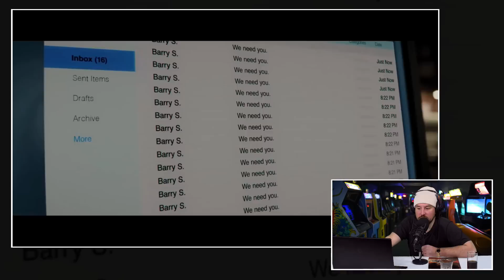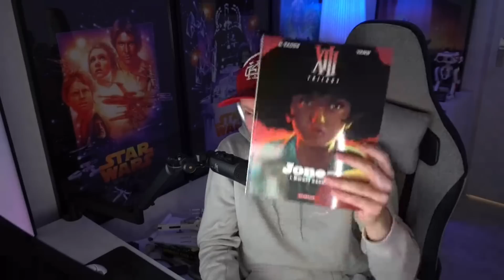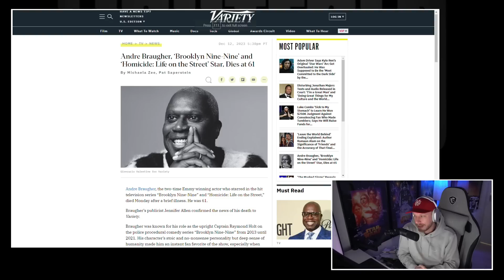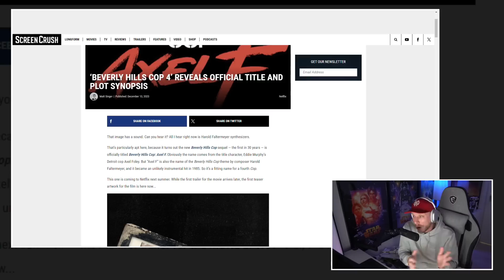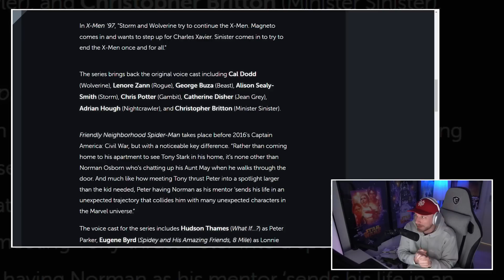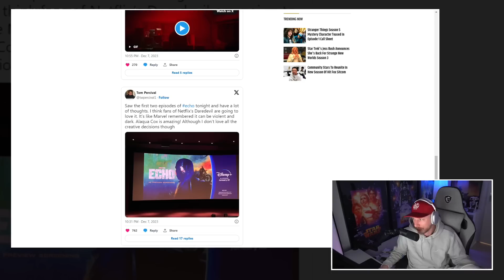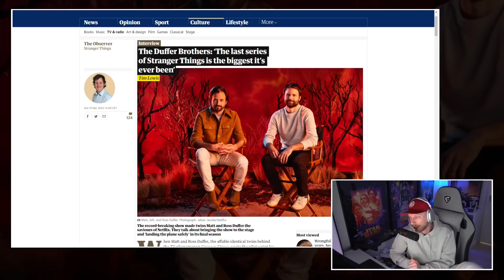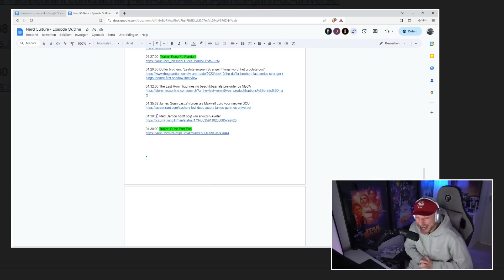#139 over Dune, Death Stranding & Beverly Hills Cop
Welkom bij aflevering 139 van Nerd Culture waarin we deze week het laatste nieuws bespreken in het nerd kingdom van film & tv, hebben we besprekingen van onder andere Split, XIII, Hardcore Never Dies en Final Fantasy VII: Advent Children. Daarnaast checken we trailers van Kung Fu Panda 4, Godspeed, Marvel What If...? Season 2 en natuurlijk Dune Part Two!

Hideo Kojima x A24

De kogel is door de kerk, Hideo Kojima heeft eindelijk bekend gemaakt met welk filmstudio hij in zee gaat voor een verfilming van Death Stranding, het is namelijk A24 geworden. Dat is een opmerkelijke keuze, maar wel eentje die wel eens heel goed zouden kunnen uitpakken. Eerder brachten ze voor ons al pareltjes als bijvoorbeeld Uncut Gems en natuurlijk Everything, Everywhere All at Once. De samenwerking werd bekendgemaakt via een merch drop in de A24 store waarbij je op dit moment een Death Stranding x A24 shirt kan kopen.

Matt Damon zou 10% van Avatar opbrengsten ontvangen

Is er iets in het leven waar Matt Damon spijt van heeft? Wij denken van wel! In een clip waarin de acteur vragen beantwoord uit het publiek laat hij weten dat hij de aanbieding van James Cameron kreeg om in Avatar te schitteren. Ter compensatie zou Damon 10% van de opbrengensten uit Avatar krijgen, een percentage waarmee hij achteraf gezien een megaklapper zou maken. Waarom ging het niet door? Matt Damon was op dat moment vooral druk bezig met de opnames van de laatste Jason Bourne film en dus ging deze kans aan hem voorbij.

Dune: Part Two de klapper van 2024?

Een film die torenhoog op ons lijstje staat is natuurlijk Dennis Villeneuve's Dune: Part Two. We komen langzaam aan dichterbij de officiele releasedatum en deze week werd er dan ook een nieuwe trailer gedropt. Gaat dit DE film 2024 worden? Wij hopen in elk geval van wel!

Timestamps:

00:00:00 Intro
00:02:04 Wat hebben we gekeken/gelezen/geluisterd?
00:02:20 Split
00:08:13 Across the Spider-Verse
00:10:58 Final Fantasy VII: Advent Children
00:14:14 Evil Dead Rise
00:16:57 The Lion King
00:20:47 Hardcore Never Dies
00:24:24 XIII Trilogy Jones
00:32:43 Trailer: GODSPEED
00:34:51 Andre Braugher op 61-jarige leeftijd overleden
00:37:06 Hideo Kojima partnered up met A24
00:40:23 Dwayne Johnson staat voor z’n eerste A24 film
00:43:50 Netflixt onthult eerste details omtrent Beverly Hills Cop 4
00:49:12 Terminator 2 en Home Alone toegevoegd aan nationaal filmregister
00:52:41 Trailer: Marvel What If…? Season 2
00:55:30 Marvel bevestigt nieuwe releasedatum animatieseries
01:02:27 Marvel niet tevreden over kwaliteit series
01:13:10 Echo lijkt wel in de smaak te vallen
01:18:37 Kylo Ren zou geen redemption arc krijgen
01:24:02 Barry Keoghan hoopt op terugkeer als The Joker in The Batman 2
01:27:13 Trailer: Kung Fu Panda 4
01:29:56 Duffer brothers: “Laatste seizoen Stranger Things wordt het grootste ooit”
01:32:06 The Last Ronin figurines nu beschikbaar als pre-order bij NECA
01:35:38 James Gunn cast z’n broer als Maxwell Lord voor nieuwe DCU
01:38:23 Matt Damon heeft spijt van afwijzen Avatar
01:41:35 Trailer: Dune Part Two